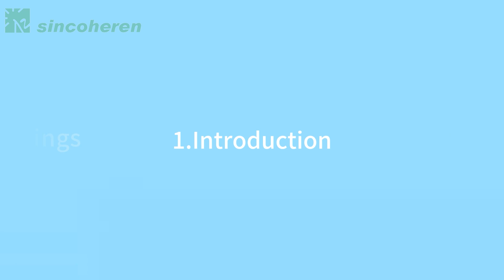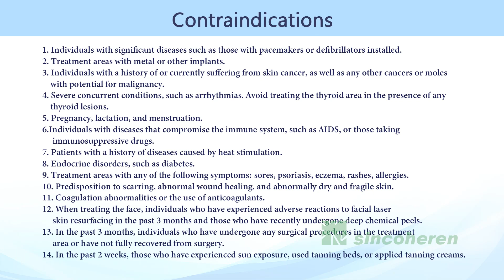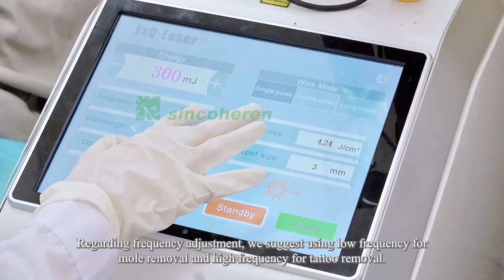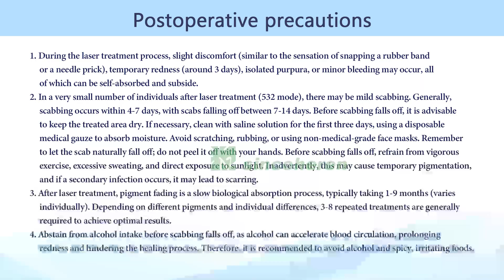Q Switched NdYag Laser treatment opeartion demo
𝐐 𝐒𝐰𝐢𝐭𝐜𝐡𝐞𝐝 𝐍𝐝 𝐘𝐀𝐆 𝐋𝐚𝐬𝐞𝐫 for 𝐓𝐚𝐭𝐭𝐨𝐨 𝐑𝐞𝐦𝐨𝐯𝐚𝐥.

Q-Switched Nd:YAG laser has a large spot size, concentrated energy densities, high repetition rates, and greater beam diameter. It can quickly remove black ink, as well as other colors less efficiently. The 532-nm wavelength treats red ink effectively, but also leads to temporary hypopigmentation.

◾ 532nm KPT indicated for:
    𝐓𝐚𝐭𝐭𝐨𝐨 𝐫𝐞𝐦𝐨𝐯𝐚𝐥(red, tan, purple and orange tattoo inks) | 𝐋𝐢𝐠𝐡𝐭𝐞𝐫 𝐩𝐢𝐠𝐦𝐞𝐧𝐭𝐬(freckles, cafe-au-lait birthmarks, sun spots, age spots, brown spots, etc)
◾ 650nm dye indicated for:
    𝐆𝐫𝐞𝐞𝐧 𝐭𝐚𝐭𝐭𝐨𝐨 𝐢𝐧𝐤𝐬
◾ 585nm dye indicated for:
    𝐒𝐤𝐲 𝐛𝐥𝐮𝐞 𝐢𝐧𝐤𝐬 | 𝐯𝐚𝐬𝐜𝐮𝐥𝐚𝐫 𝐥𝐞𝐬𝐢𝐨𝐧𝐬
◾ Fractional/Honeycomb indicated for:
    𝐒𝐤𝐢𝐧 𝐫𝐞𝐣𝐮𝐯𝐞𝐧𝐚𝐭𝐢𝐨𝐧(𝐥𝐚𝐬𝐞𝐫 𝐠𝐞𝐧𝐞𝐬𝐢𝐬)

◾ 1064nm Nd:YAG indicated for:
    𝐂𝐚𝐫𝐛𝐨𝐧 𝐟𝐚𝐜𝐢𝐚𝐥 𝐩𝐞𝐞𝐥 | 𝐋𝐚𝐬𝐞𝐫 𝐠𝐞𝐧𝐞𝐬𝐢𝐬 𝐬𝐤𝐢𝐧 𝐫𝐞𝐯𝐢𝐭𝐚𝐥𝐢𝐳𝐚𝐭𝐢𝐨𝐧 | 𝐓𝐚𝐭𝐭𝐨𝐨 𝐫𝐞𝐦𝐨𝐯𝐚𝐥( black or dark tattoos) | 𝐃𝐚𝐫𝐤 𝐩𝐢𝐠𝐦𝐞𝐧𝐭𝐬 𝐫𝐞𝐦𝐨𝐯𝐚𝐥(nevus of ota, itonevus, birthmarks, beckenevus and also common nevi)

ExQ Nd YAG Laser is 𝐅𝐃𝐀 | 𝐈𝐒𝐎𝟏𝟑𝟒𝟖𝟓 | 𝐓𝐆𝐀 | 𝐌𝐞𝐝𝐢𝐜𝐚𝐥 𝐂𝐄 approved.
Multiple Wavelengths optional: 𝟏𝟎𝟔𝟒𝐧𝐦, 𝟓𝟑𝟐𝐧𝐦, 𝐟𝐫𝐚𝐜𝐭𝐢𝐨𝐧𝐚𝐥, 𝟓𝟖𝟓𝐧𝐦, 𝟔𝟓𝟎𝐧𝐦